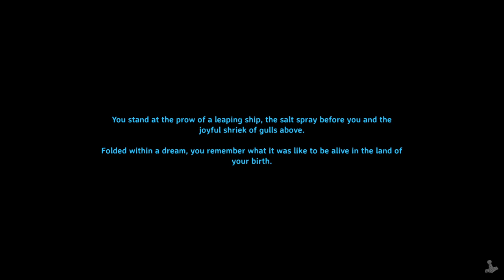Valheim: Moder Mayhem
Where we fight Moder and then set up a FOBB in the plains complete with a moat and giant flax farm.